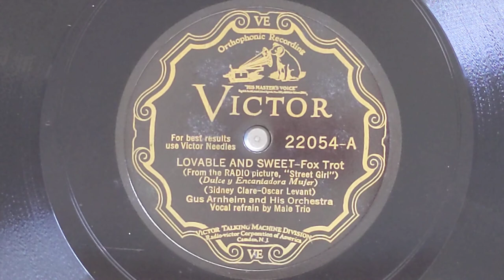Lovable And Sweet - Gus Arnheim & His Orchestra - Victor 22054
GUS ARNHEIM AND HIS ORCHESTRA:
Gus Arnheim, p, dir: Ray Lopez, t /
Walter Holzhaus t, v / Marlo Imes and another, tb /
Tom Sandvall, Joe Krechter, cl, as /
? George Moore, cl, ts / 2 vn / Nelson Hall, g, v /
Ward Lay, sb / Art Fleming, d, v.
New York, June 27, 1929.
53589-2 Lovable And Sweet - vWH, NH, AF
Vic 22054, HMV EA-608
This title, played by a smaller Arnheim unit (no trombone), was featured in one of the first RKO talking feature pictures, STREET GIRL with Jack Oakie and Ned Sparks as musicians.